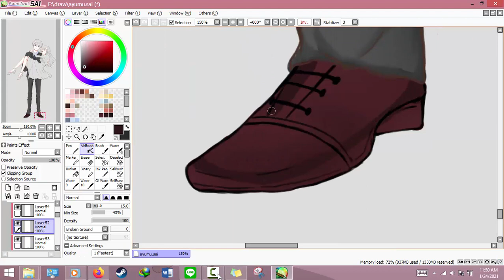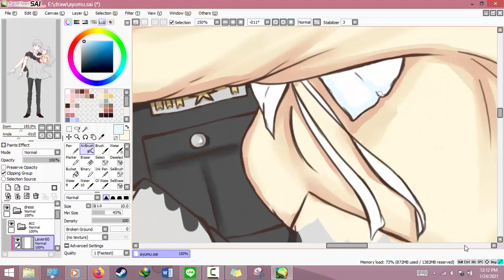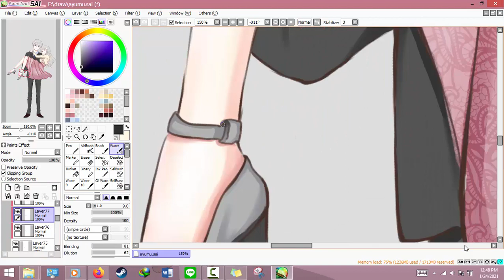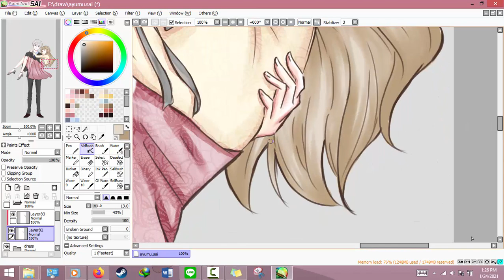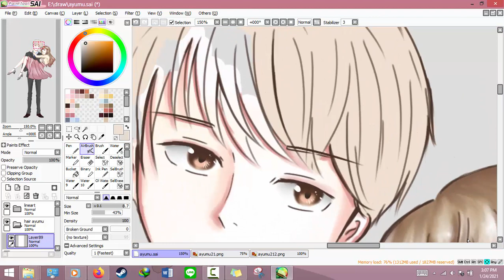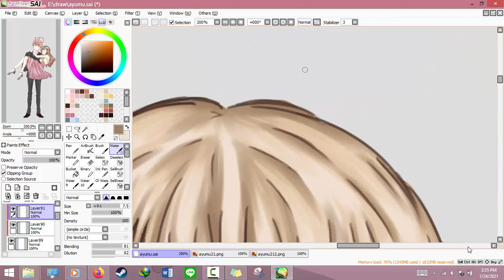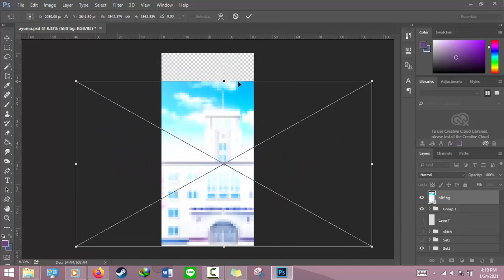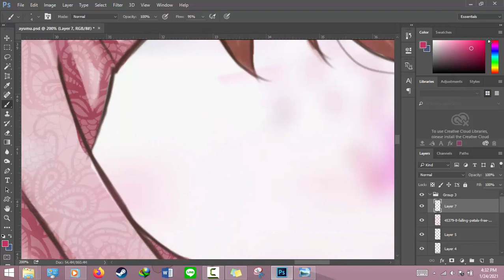How To Draw Shinonome Ayumu - Ayumu's Pre Wedding Picture ! || Speedpaint PART 2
I'm drawing myself with Ayumu~ hehehe
Since this month will be Ayumu's festival~! LOL
Ayumu is my favorite~!! ^^
Title: Her Love In The Force